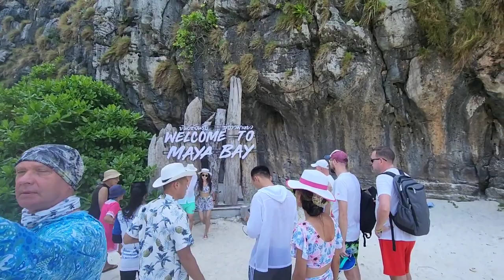PhiPhi Island~Maya Bay tour..🌊